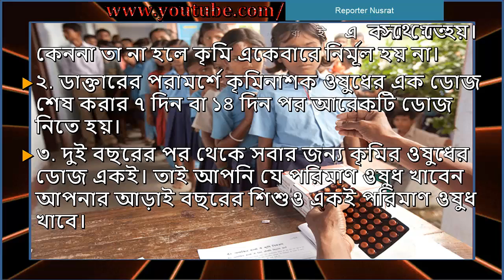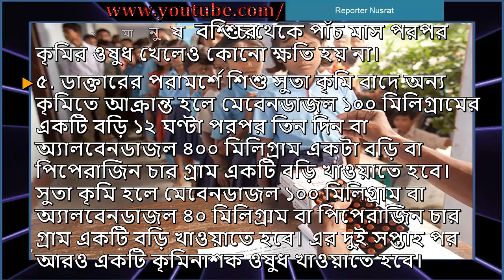কৃমিনাশক ওষুধ খাবার নিয়ম কী জেনে নিন